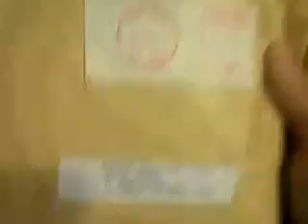Shosho Cempin fegget T-shirt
Thanks shosho for the t-shirt!